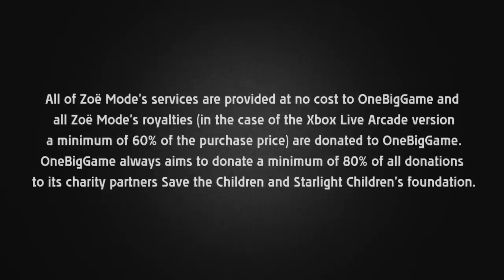Chime Xbox 360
Chime Xbox 360 - OneBigGame